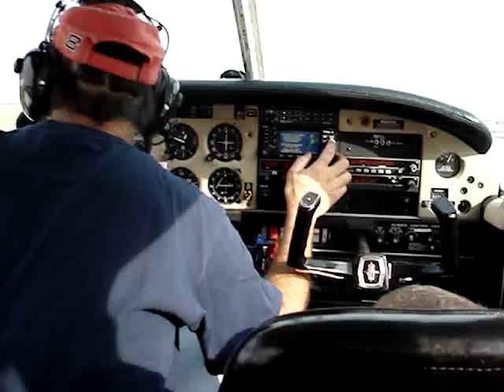calvin and penny in the flying machine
my grandson sitting in the co-pilots seat